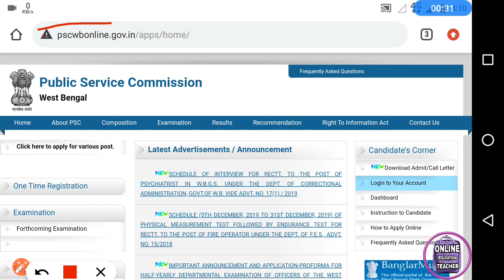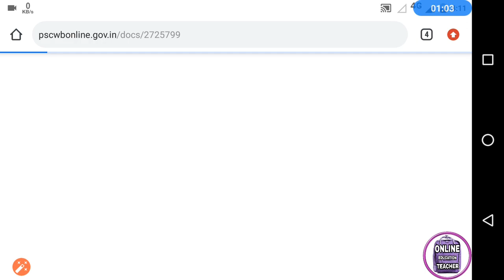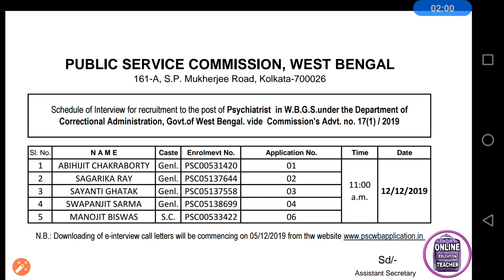WB PSC প্রকাশ করল একটি গুরুত্বপূর্ণ official update wb psc big update 🔥 wb psc official notificatio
WB PSC BREAKING NEWS TODAY 100% OFFICIAL NEWS || wbpsc official update | PSC breaking news